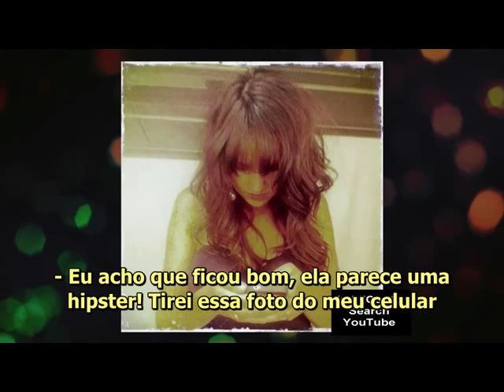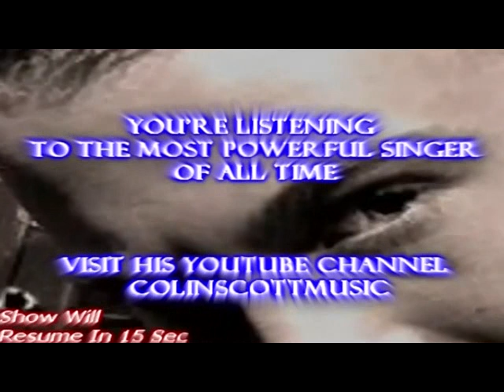Taylor Swift no The Tonight Show With Jay Leno 2011 Legendado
Em uma conversa animada Jay Leno entrevista Taylor Swift acompanhada de Dwayne Johnson, mais conhecido como The Rock, na entrevista eles falam sobre premiações, o plano B de Taylor e o comercial da CoverGirl com deslumbrantes tecidos!